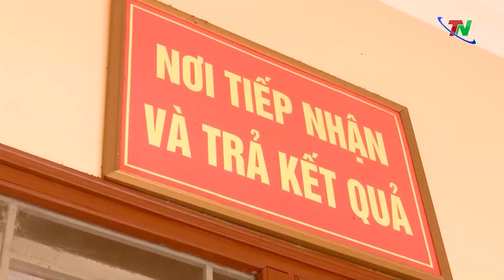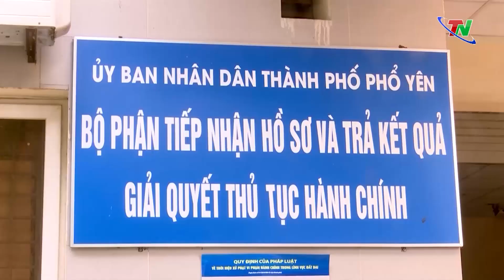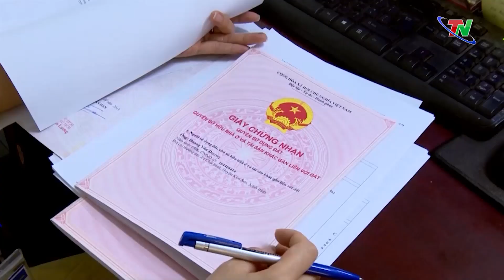Vượt lên áp lực công việc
Thời gian qua, đội ngũ cán bộ công chức, viên chức các cấp đang phải chịu nhiều áp lực trong công việc. Do vậy bên cạnh những chế độ chính sách của Nhà nước, các cấp các ngành, các đơn vị, địa phương cũng cần tiếp tục quan tâm, tạo điều kiện động viên, khích lệ để họ yên tâm cống hiến qua đó góp phần hoàn thành các mục tiêu phát triển kinh tế xã hội đặt ra.